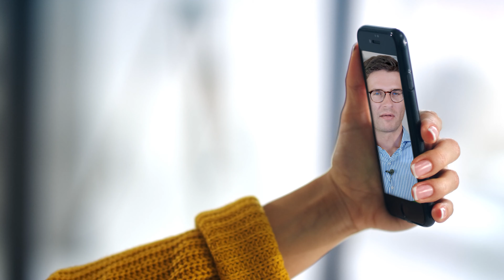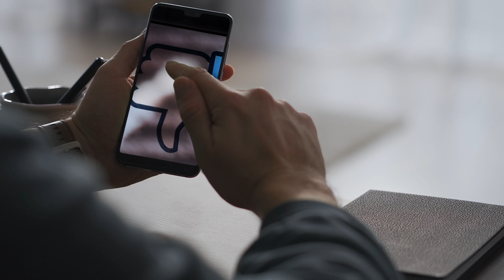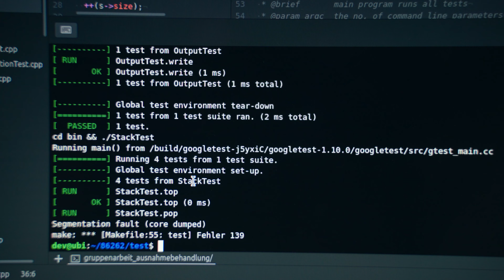How to connect 30 billion devices to the internet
Studying Information Technology and Electrical Engineering is a perfect combination of hardware and software knowledge. The Networked Systems Group at D-ITET does research on internet infrastructures, in particular on the causes, consequences and remediation in cases of Internet failure.